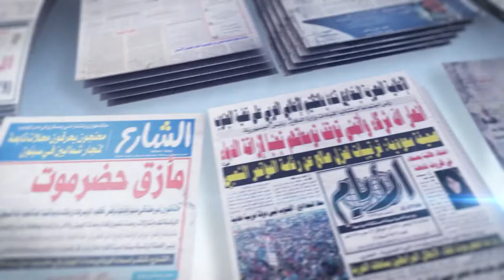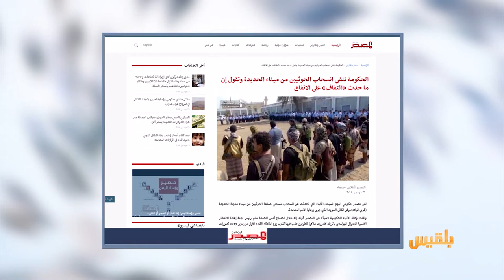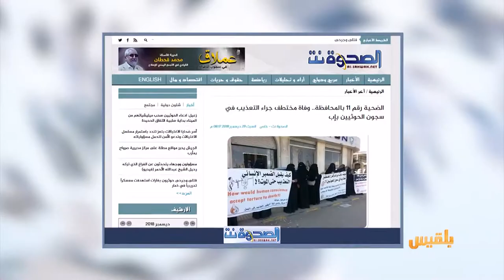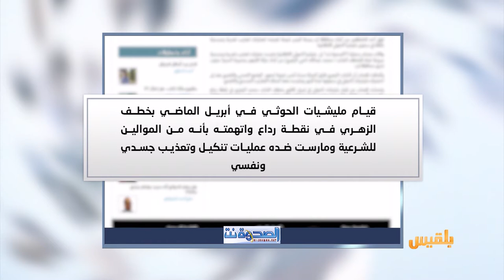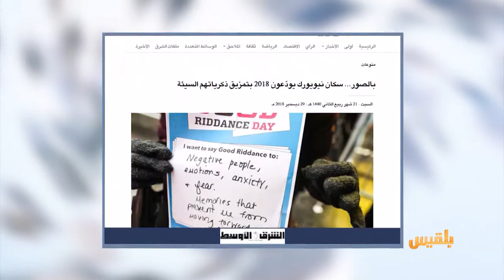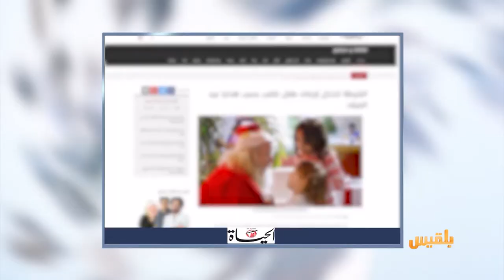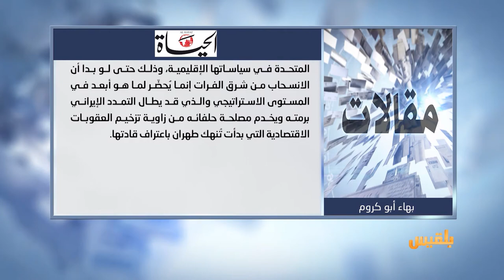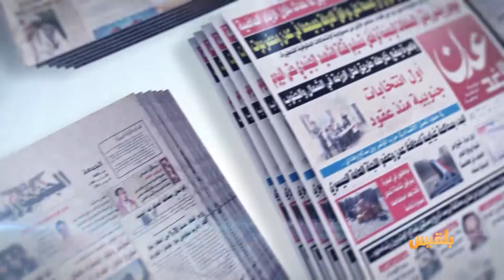كشك الصحافة | 30 - 12 - 2018 | تقديم: سالم باحمران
الأيام
مليشيا الحوثي تقول إن خبراءها الذين زرعوا الألغام في الحديدة ماتوا
المصدر اون لاين
الحكومة تنفي انسحاب الحوثيين من ميناء الحديدة
الشرق الاوسط
الشرطة الألمانية تتدخل لإرضاء طفل غاضب بسبب هدايا العيد!